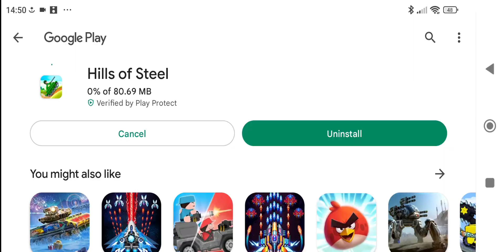HILLS OF STEEL : NEW UPDATE - WALL BOSSTER INTRODUCED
The most addictive physics based tank game ever made! And it’s free! Race your way through the hills and crush your enemies with steel. If you love driving with heavy vehicles and shooting, this is your game!

Features:
 Destroy! - Shoot Physics Based Projectiles!
 Unlock! - Try out all of the tanks!

Hills of Steel is free-to-play, but there are optional in-app purchases available for players who like to extend their experience even further.